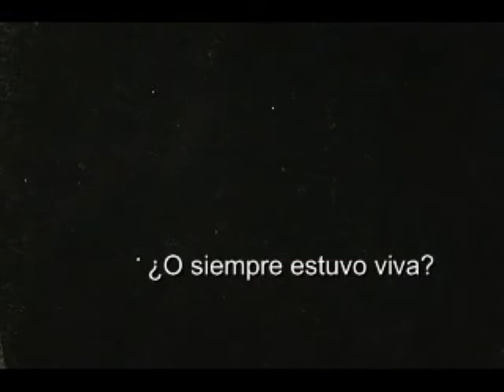Trailer "Sendero"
España-Chile, 2007
Realización: Andrés Bustamante, Théo Court, Manuel Muñoz
Guión: Théo Court
Animación: Andrés Bustamante
Montaje: Manuel Muñoz
Sonido: Miguel Hormazábal
Voz en off: Patricio Court
Producción ejecutiva: Albeto Puig, James Hamilton
Producción Técnica: Raimundo Hamilton
Trailer: Vittorio Farfán